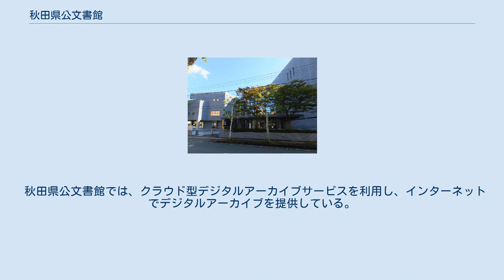秋田県公文書館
秋田県公文書館（あきたけんこうぶんしょかん）は、秋田県の公文書を収集・保管し、一般に公開することを目的とする機関及びその施設。
公文書館法に基づく公文書館。
平成5年（1993年）設立。
秋田県立図書館との併設であり、現図書館とともに開館した。
 平成5年（1993年）11月2日、東北で最初の公文書館として開館。
公文書館制度普及のため精力的な活動を行っており、全国の文書館の中でも、先進的な館の1つとして有名。
 秋田県公文書館の役割は、歴史資料として重要な秋田県の公文書・古文書等を保管するとともに、一般の閲覧に供することにより、県民の調査・研究、政策の立案などに役立てることである。
 その所蔵史料は、公文書と古文書に大別できる。
 秋田県公文書館は、これら史料による調査・研究も行っているほか、一般からのレファレンス・古文書相談も受け付けている。
 明治4年（1871年）の廃藩置県から現代までに作成された秋田県の公文書を対象とする。
秋田県の各機関で作成された公文書は、保存期間が終了するまで当該機関で保管されるが、保存期間が満了した公文書は直ちに廃棄されるのではなく、秋田県公文書館に引き継がれる。
秋田県公文書館では、この公文書を整理し、後世歴史資料として重要になるかを評価・選別して、廃棄または保存の判断を行う。
その後、公開することに支障がないかどうかを検討したうえで、閲覧に供するという仕組みである。
これにより現代の公文書も将来に伝えられる。
 秋田藩政に関する史料を中心に、秋田県内の地方文書（じかたもんじょ）などあわせておよそ6万点の古文書史料を所蔵している。
かつて秋田県立図書館・秋田県立博物館・秋田県庁地下書庫でそれぞれ保存されていた史料が中心。
 秋田県公文書館では、クラウド型デジタルアーカイブサービスを利用し、インターネットでデジタルアーカイブを提供している。
 デジタルアーカイブ秋田県公文書館